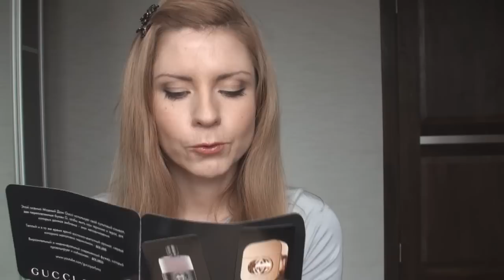2 коробочки ELLEBOX- ЯНВАРЬ ЖЕНСКАЯ И МУЖСКАЯ